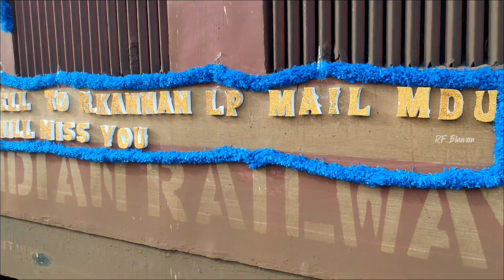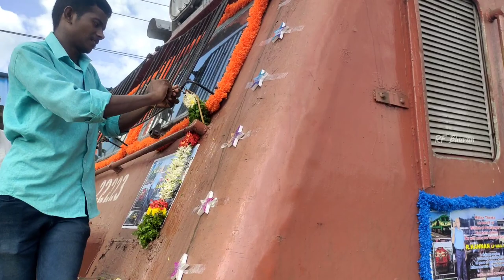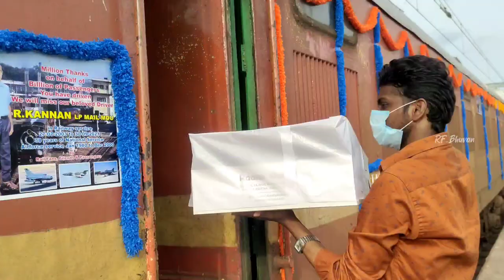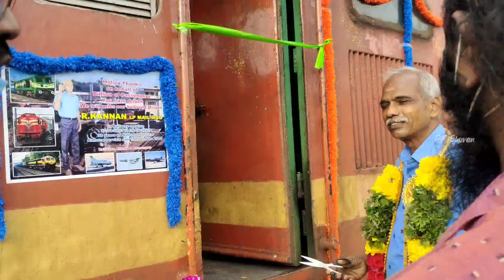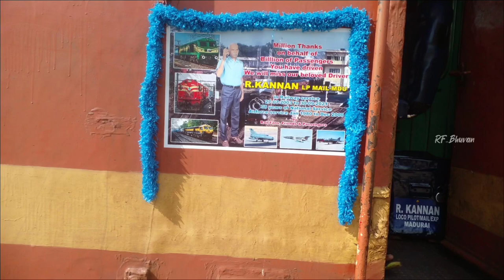R.Kannan sir Locopilot mail / MDU division Retirement Function ||(27.09.2021) || INDIAN RAILWAYS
Happy retired life to our beloved Vaigai pilot respected Shri R.kannan sir Lp mail Madurai. Million thanks for spending thousands of sleepless nights by holding the notch and break of the lifeline of India to transport us safe. We will miss you in all our future journeys in Vaigai, Pandian, Muthunagar, Nellai, Podhigai, Tejas.
Thank you sir for your glorious service to our Nation.